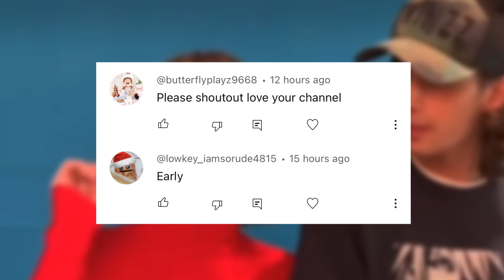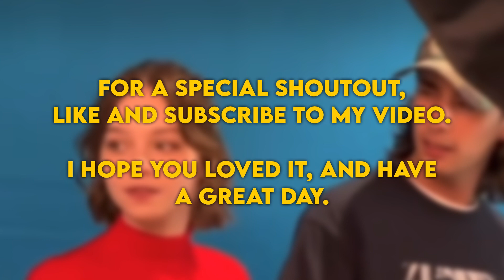Jenna Ortega and Emma Myers Caught KISSING?!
Rumored photo of Jenna and Emma, is this both of them?